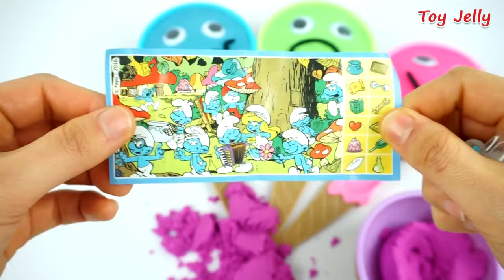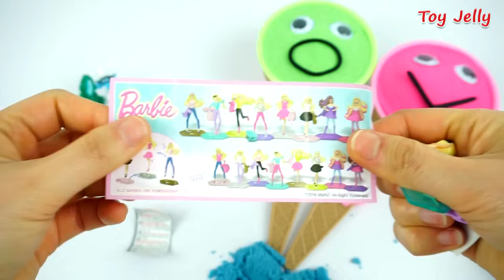Learn Colors Baby Doll Body Paint Color Foam Bubble Bath Time Kinetic Sand Suprise Ice Cream Cups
00:00 - Baby Doll Body Paint Color Foam Bubble Bath Time Learn Colors
04:09 - Kinetic Sand Smiley Face Ice Cream Surprise Toys Smurfs, Barbie, Pez, Spiderman, Peppa Pig, Nursery Rhymes
11:27 - Microwave Baby Disney Princess Superhero Cup Surprise Toys
19:29 - Learning Coluors with Double POPSICLE TWIN POPSICLE ICE CREAM Truck Coloring Page